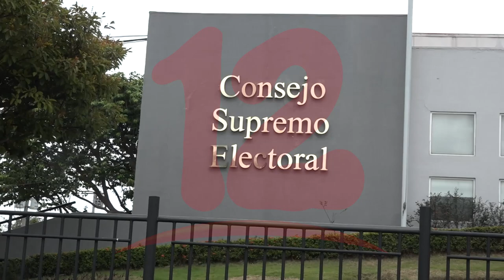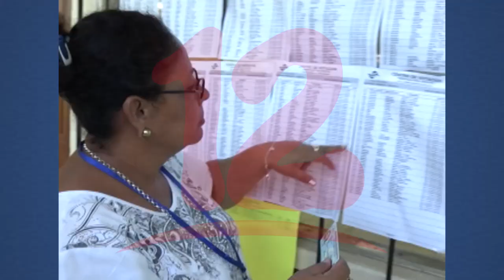Partidos políticos podrían perder personería jurídica sino participan en elecciones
NosResistimosAlEmbargo Analista en temas electorales Juan Velásquez manifestó que en un nuevo gobierno es necesario se haga una revisión a la ley electoral, para que haya cambios, ya que esta obliga a los partidos a participar en elecciones de lo contrario perderán su personería jurídica.